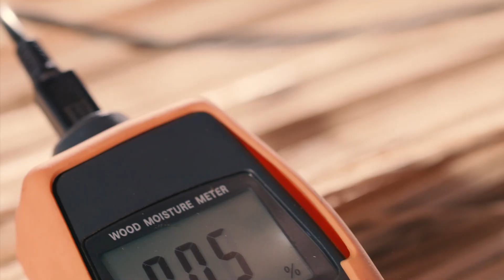MOSO Bamboo X-treme Production | de la canne de bambou au produit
Sa croissance rapide et sa disponibilité abondante font du bambou une ressource parfaite pour de nombreuses applications dans et autour de la construction. C’est à juste titre qu’on l’appelle souvent “le matériau de construction d’avenir”. Cependant, le bambou en tant que matière première ne peut pas être utilisé à l’extérieur sans un traitement protecteur. En raison de sa composition à haute teneur en “sucre”, le bambou est plus susceptible d’être attaqué par les micro-organismes et les champignons. Expliquons donc comment nous passons du bambou brut au produit final, MOSO
Bamboo X-treme, grâce à un processus de production appelé Thermo-Density.

Pour plus d'informations sur MOSO Bamboo X-treme, consultez le guide d'inspiration MOSO X-treme

Forte de 25 ans d'expérience dans l'industrie relativement jeune du bambou, MOSO est une marque connue et reconnue dans le monde entier en raison de l'importance qu'elle accorde à la qualité des produits, à l'innovation et à la durabilité. Avec une équipe internationale et des partenaires dans plus de 50 pays, MOSO est continuellement à la recherche de nouvelles applications et solutions qui peuvent être réalisées avec la plante à la croissance la plus rapide du monde. La preuve en est la liste impressionnante de projets de référence présentant les possibilités infinies des produits en Bambou MOSO.

00:00 Bambou Moso
00:19 Récolte et traitement
00:50 Préparation du bambou
01:22 Des fibres à Bamboo X-treme
01:58 Produit fini
02:25 Possibilités avec Bamboo X-treme
02:44 Projets Bamboo X-treme
03:06 A quoi ressemble votre prochain projet Bamboo X-treme ?